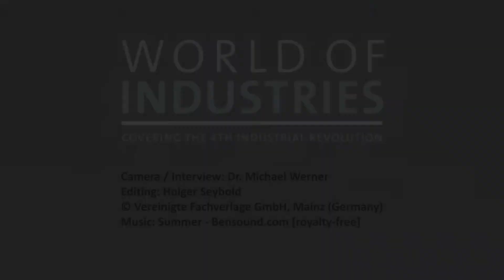Interview about Indonesia – Partner Country 2020 of Hannover Messe [World of Industries]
"The partner country 2020 of the Hannover Messe will be Indonesia. What can be said about the country's participation at this early stage?"

Question to Arno Reich, Senior Vice President "Industries, Energy & Logistics", Deutsche Messe AG, Hanover (Germany)